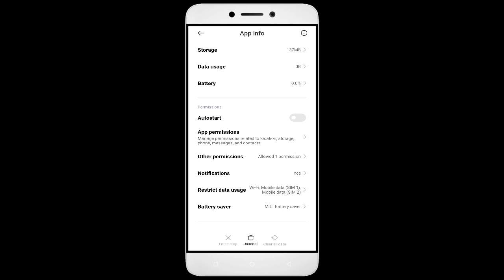How to Fix War Three Kingdoms Auto Close | Keeps Hanging | Freezing | Lagging Issue Solve in Android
Are you tired of your favorite game, War Three Kingdoms, constantly closing, hanging, freezing, or lagging on your Android device? Look no further! In this action-packed video, I'll show you how to fix these annoying issues once and for all. From clearing cache to optimizing device performance, I've got all the solutions you need to transform your gaming experience. Get ready to become the War Three Kingdoms champion you were meant to be! Let's dive in and solve those War Three Kingdoms problems together!

1. Go to Settings on your Android device
2. Tap on Apps or Application Manager
3. Find and tap on War Three Kingdoms
4. Tap on Storage
5. Finally, tap on Clear Data and Clear Cache

Fix War Three Kingdoms not open problem,
How to fix War Three Kingdoms all problems solve,
How to fix War Three Kingdoms not working problem in android phone,
How to fix War Three Kingdoms app not open problem in android phone,
Fix War Three Kingdoms not working in android,
War Three Kingdoms all problems solve,
War Three Kingdoms not responding,
How to fix War Three Kingdoms keeps stopping error in android mobile,
War Three Kingdoms app not working problem,
Fix War Three Kingdoms not loading,
Fix War Three Kingdoms login error,
War Three Kingdoms Black Screen Error,
Fix War Three Kingdoms not open problem android mobile,
Fix War Three Kingdoms not working problem,
Black Screen Sleep,
War Three Kingdoms black screen error fix
War Three Kingdoms Error Black Screen
How to fix War Three Kingdoms random crashing
How to Fix War Three Kingdoms App Black Screen Error Problem Solve in Android & Ios
How to Fix War Three Kingdoms App Loading Problem in Android
How to Fix War Three Kingdoms App Loading Problem in IOS
How to Fix Something Went Wrong and the Service Failed to Start Error in War Three Kingdoms App.
How To Fix Unfortunately War Three Kingdoms App Has Stopped Error Problem in Android Phone.
How to Fix Solve War Three Kingdoms App Not Working | Not Opening | Not Open | Loading Solve Problem in Android & Ios
War Three Kingdoms not working today,
why War Three Kingdoms is not working in my phone,
War Three Kingdoms game not starting,
War Three Kingdoms not starting,
War Three Kingdoms failed to load server list,
How To Fix War Three Kingdoms App not working | Not Open | Space Issue | Keeps Crashing Problem.
War Three Kingdoms App (Auto Close) Automatically
War Three Kingdoms app freezing issue in Android
War Three Kingdoms app Keeps Hanging issue in Android
War Three Kingdoms Keeps Lagging issue in Android.